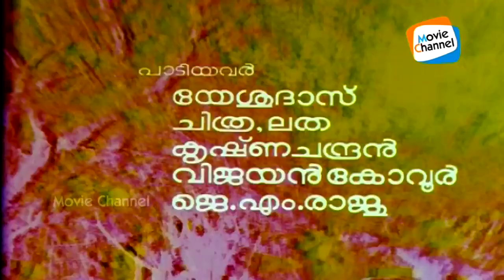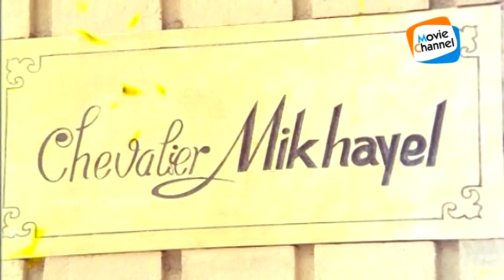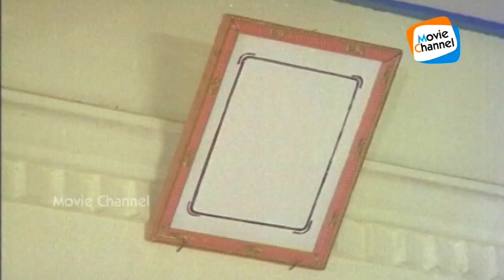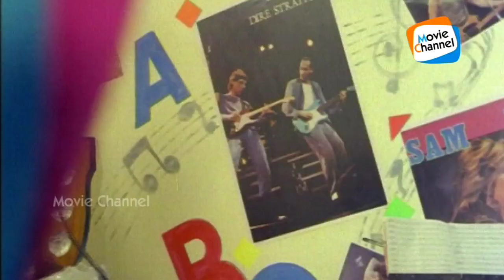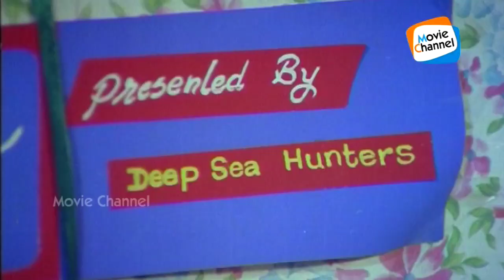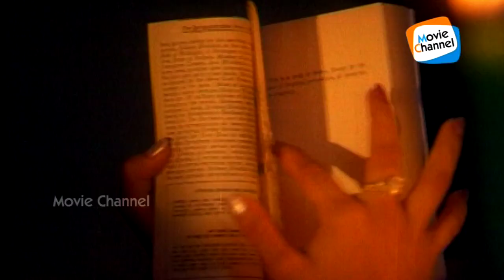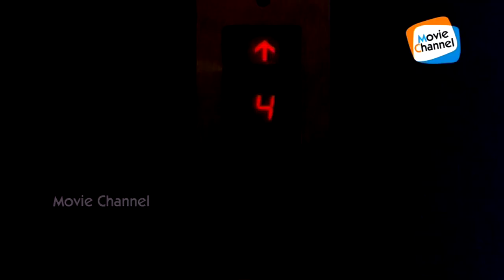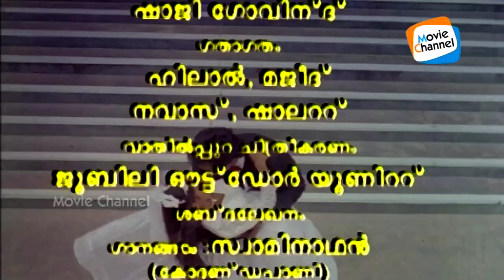Chevalier Michael Full Malayalam Movie | Evergreen Malayalam Movie | Thilakan | Jagathy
"Chevalier Michael" is a 1992 Indian Malayalam film, directed by PK Baburaj, starring Thilakan and Vinodini in the lead roles.Anand Babu,
Jagathy Sreekumar, KPAC Lalitha, Mahesh, Rajan P Dev, Sharmily play pivotal role.
Director : PK Baburaj
Starring : Thilakan , Vinodini , Anand Babu , Jagathy Sreekumar , KPAC Lalitha ,  Sainudeen
Banner : Liyo Films
Story : Raju Godly
Screenplay : PK Baburaj
Dialogue : Raju Godly
Lyrics : Yusufali Kecheri
Singers : KJ Yesudas, JM Raju, Krishnachandran, Latha Raju
Cinematography :Vipin Mohan
Editing : MS Mani
Design : Gayathri Ashokan